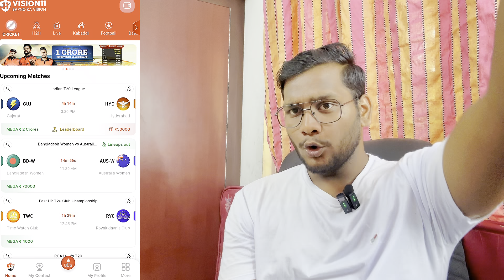MI vs RR IPL2024 ഇന്നത്തെ 1 കോടി നിങ്ങൾക്ക് തന്നെ EXPERT PREVIEW TEAM How to create dream11 team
KUBERA 👇
INVITE CODE - *SP4TECH1*

Vision 11 👇
Get 300 ₹
REFERAL CODE - SP4TECH

FANTESTY AKHADA👇
Get 500₹
INVATE CODE - SP4TECH

Batball 11👇
Get  50₹
INVATE CODE -SP4TECH

FANTAFEAT👇
Get 100₹
INVATE CODE -SP4TECH

dream11 malayalam,
dream11 malayalam tips,
dream11 malayalam 2022,
dream11 malayalam cash withdrawal,
dream11 malayalam telegram channel,
dream11 malayalam 2023,
dream11 malayalam new,
dream11 malayalam today match,
dream11 malayalam prediction,
dream11 malayalam review,
dream11 app malayalam,
best dream 11 prediction app malayalam,
dream11 audi car malayalam,
dream11 tips and tricks malayalam,
rario beta dream11 malayalam,
dream11 cash bonus malayalam,
dream11 best contest malayalam,
dream11 invite bonus malayalam,
dream11 baseball team malayalam,
best dream 11 cricket team today match malayalam,
best dream 11 prediction telegram channel malayalam,
dream11 team of today match best team malayalam,
dream11 redeem code malayalam,
dream11 refer code 2022 malayalam,
dream11 name change malayalam,
d3 club dream11 malayalam,

dream11 private contest malayalam,
dream11 location change malayalam,
dream11 d3 malayalam,
dream11 diwali offer 2022 malayalam,
dream11 app download malayalam,
dream11 download link malayalam,
dream11 details malayalam,
dream11 tax deduction malayalam,
dream11 account delete malayalam,
dream11 diwali offer malayalam,
dream 11 explain malayalam,
dream11 free entry malayalam,
esports dream11 malayalam,
dream11 football malayalam,
dream11 multi match fantasy malayalam,
dream11 football prediction malayalam,
dream 11 free rewards malayalam,
dream11 fake malayalam,
dream11 free money malayalam,
dream 11 predictions for today's match malayalam,
dream11 game malayalam,
how to win dream 11 game malayalam,
dream11 telegram group malayalam,
dream11 gl tips malayalam,
dream 11 game how to play malayalam,
dream11 malayalam how to play,
dream 11 hack trick 2022 malayalam,
dream11 h2h malayalam,
how to play dream11 malayalam,
dream11 tricks malayalam,
dream11 location problem malayalam,
dream 11 team of today match in malayalam,
dream11 winning trick malayalam,
dream11 jackpot ticket malayalam
dream11 kabaddi team malayalam,
dream11 knockout offer malayalam,
dream11 kyc verification malayalam,
dream11 app link malayalam,
dream11 login problem malayalam,
dream11 login malayalam,
dream 11 team today match malayalam,
dream11 money withdrawal malayalam,
how to play dream 11 team of today match malayalam,
dream 11 team of today match 2022 malayalam,
dream11 team of today match football malayalam,
dream11 new update malayalam,
dream11 new offer malayalam,
dream11 new rules malayalam,
dream 11 team of today malayalam,
dream11 account open malayalam,
dream11 offer today malayalam,
dream 11 team of today match prediction malayalam,
dream11 withdrawal problem malayalam,
dream11 point system malayalam,
dream11 team prediction malayalam,
dream11 play store malayalam,
dream11 paise withdrawal malayalam,
dream11 investment plan malayalam,
dream11 price malayalam,
today dream 11 prediction team malayalam,
d3 radio dream11 malayalam,
dream11 register malayalam,
dream11 rewards malayalam,
dream11 team setting malayalam,
dream11 skill score malayalam,
dream11 investment strategy malayalam,
dream11 sports esports malayalam,
dream11 start problem malayalam,
dream11 team malayalam,
dream 11 team trick malayalam,
ind vs pak dream dream11 team malayalam,
dream11 tips malayalam,
dream11 cash withdrawal malayalam,
dream11 winner interview malayalam,
what is dream11 malayalam,
dream11 winning malayalam,
dream11 1 crore winner malayalam